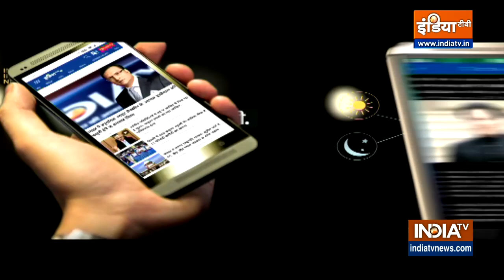Terrorist In Jammu and Kashmir | Sri Nagar में पुलिस और सेना का सर्च ऑपरेशन जारी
Terrorist In Jammu and Kashmir | Sri Nagar में पुलिस और सेना का सर्च ऑपरेशन जारी। लाल बाजार में कल शाम हुआ था आतंकी हमला। आतंकियों की फायरिंग में ASI शहीद।